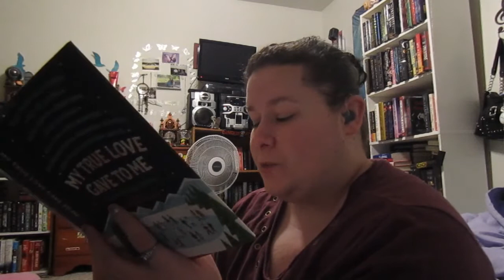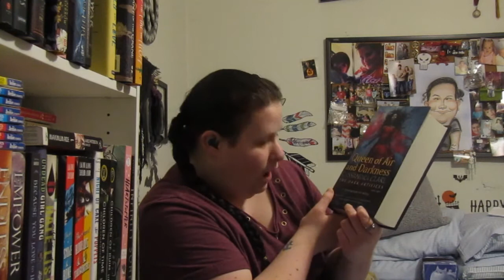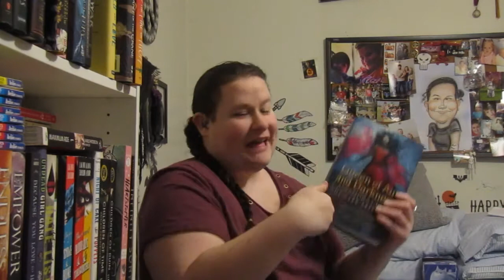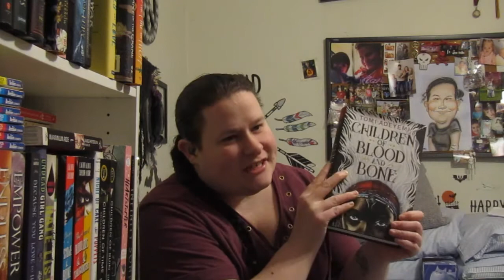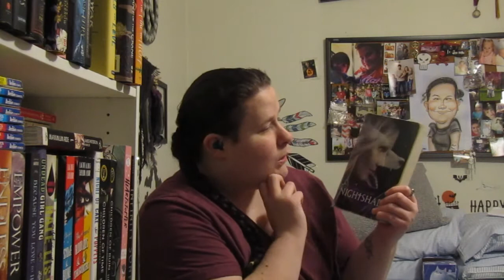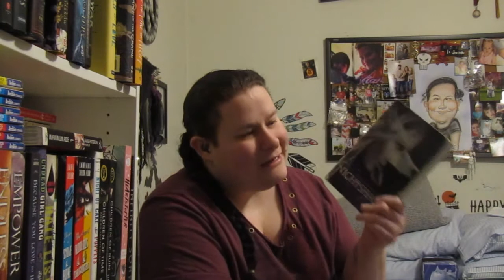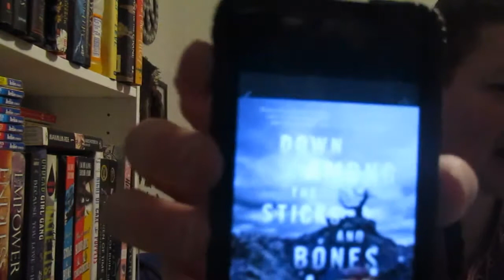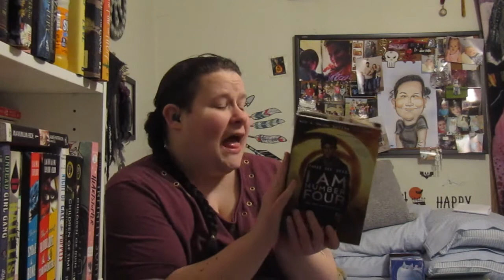January Wrap up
Here's all 13 books I've read in January sorry this wrap up came so late! I just didn't get a chance to sit down and film this yet and alot happened also in January but it is here and ready to be watched! Enjoy fam!